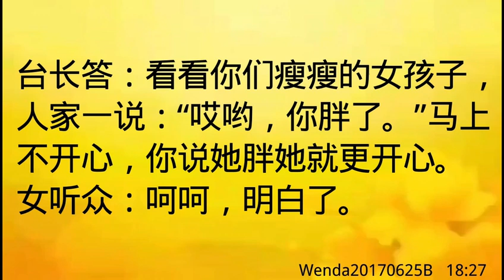卢台长开示：太胖影响身体健康；吃素后变胖是什么原因Wenda20170625B 18:27